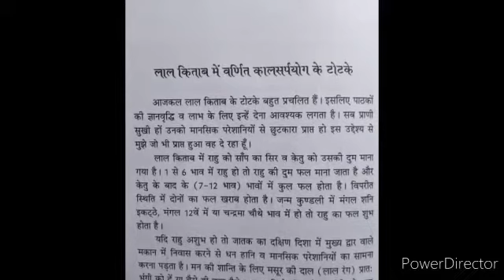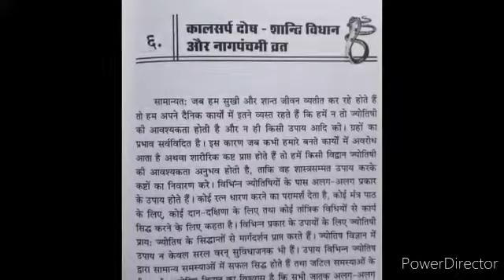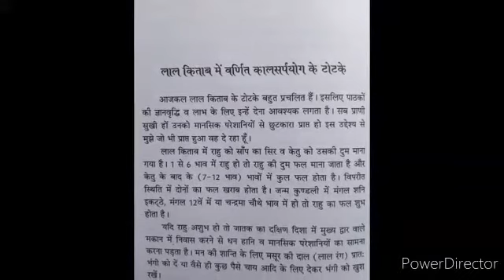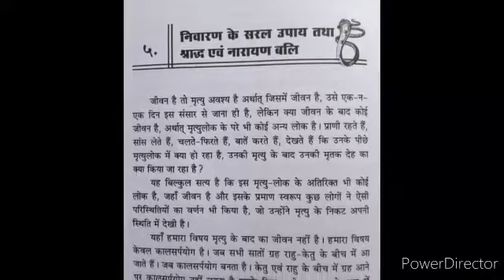कालसर्प योग निवारण तांत्रिक बहल Kal Sarp Dosh TANTRIK BAHEL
कालसर्प योग निवारण - तांत्रिक बहल
Randhir Prakashan
Haridwar
India

Delhi Office -
Gagan Book Depot
Delhi-6